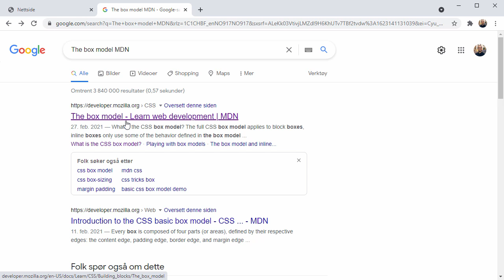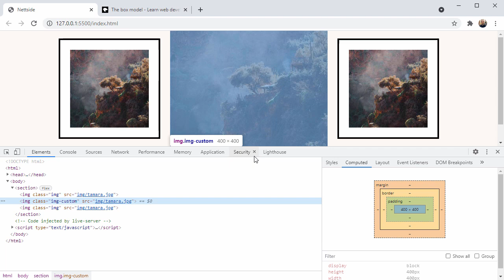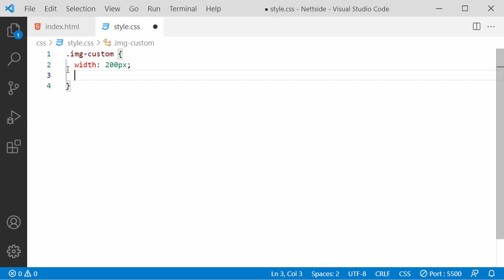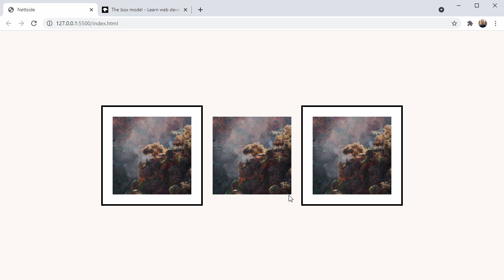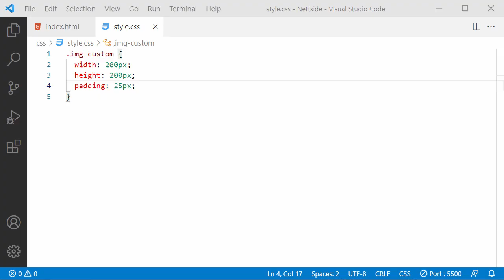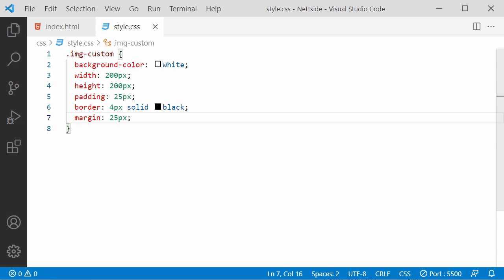Hvordan fungerer boksmodellen i CSS – enkelt forklart! | Utdannet.no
I denne videoen lærer du hvordan boksmodellen i CSS fungerer og hvorfor den er essensiell for webdesign.

Denne videoen er et utdrag fra vårt kurs "CSS – komplett guide", som dekker alt fra grunnleggende konsepter til avanserte teknikker innen CSS. Perfekt for både nybegynnere og viderekomne!

Har du spørsmål? Legg igjen en kommentar nedenfor! Hvis du synes denne videoen var nyttig, gi den en tommel opp og del den med andre.